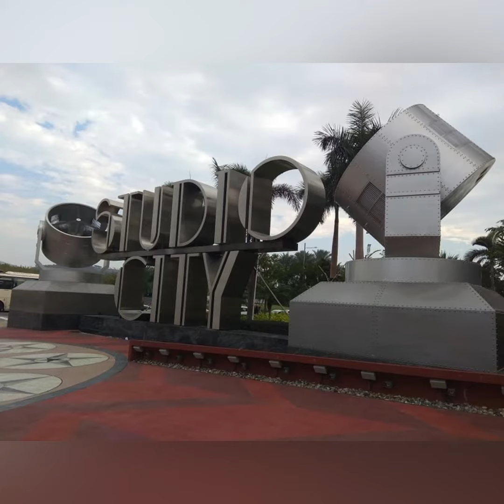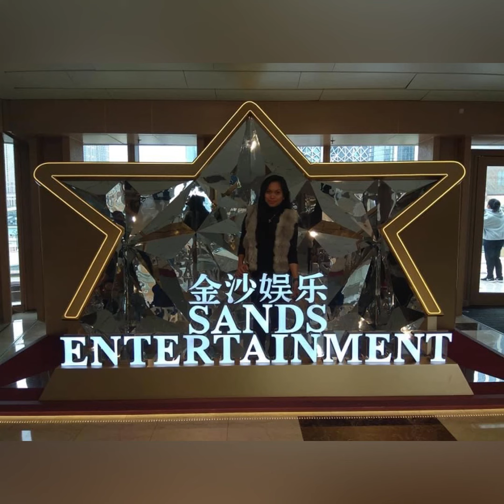MACAU ADVENTURE||A SHORT WANDERING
MACAU EXPLORING||A SHORT ADVENTURES

I went to Macau I think 5 times,first is to exit my visa with my friend,second & third with my loving employers and their family,the fourth was to exit visa again with my friend,and the fifth when my loving highschool friend and her sister,asked me to go with them as a tourist…
Going to Macau one day is not enough to  visit all the beautiful places there,my Gosh,I really want to come back there someday and have a vacation for at least 3 days I will be satisfied.
Exploring there is so worth it…
Macau is a beautiful place for me,this is really very city.
The buildings there are truly amazing during night time.
As of like you’re looking at the big screen on a television,like you are watching the movie.
I experienced to ride ferry and a bus.
But I like riding in a bus because the road is so smooth and no traffic at all.
I don’t like riding in a boat as I have a seasick problem.
But if course ferry is the fastest to get in there.
Once you get there there will be a free ride bus that you can ride on in which destination you want to go.
I have fun there but my time is not enough to enjoy there.
I love Macau.